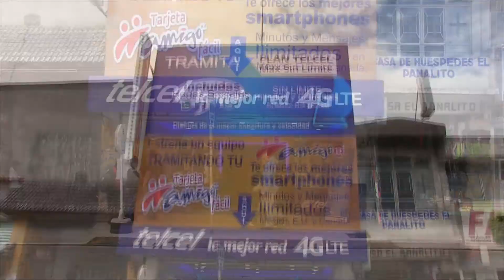Publireportaje PAMEC Junio 2017